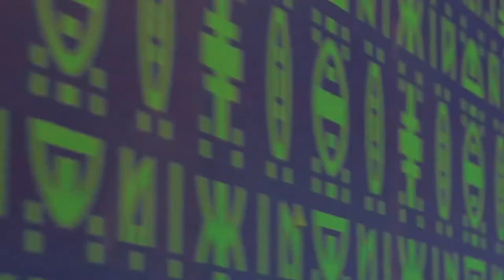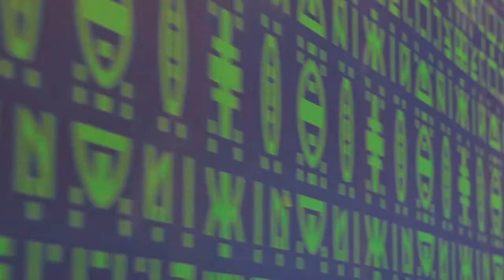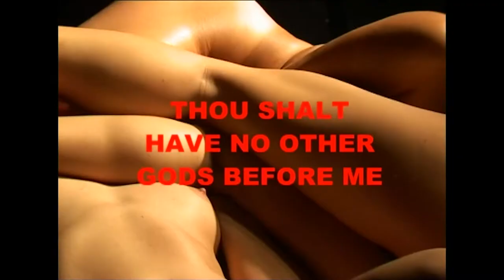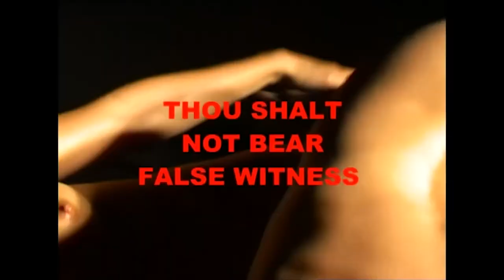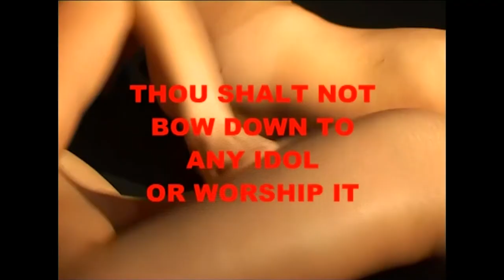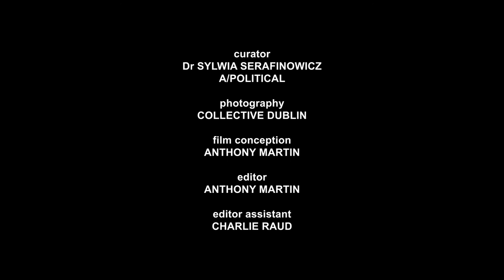Kendell Geers - The Second Coming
Rua Red, Dublin

Video conception and editing : Anthony Martin